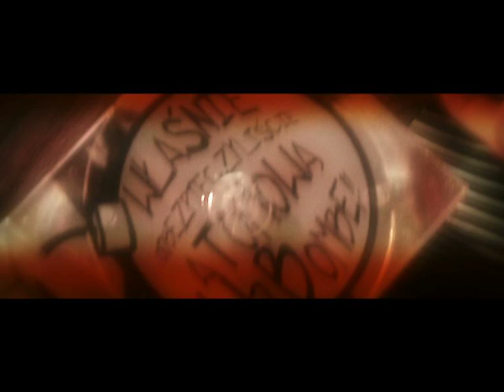W2B Tuzon video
Klip promujący płytę "Scyzorak Turistyczny" duetu W2B. Klip nagrany w naszym klubie(Improwizacja Jazz Lounge,ul.Wólczańska 38 Łódż) więc grzechem byłoby się nie pochwalić, dla spostrzegawczych niespodzianka w klipie poza klubem wystąpił również w nim... :)